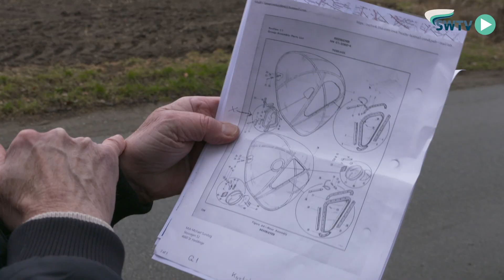Nødlandingen i Tåstrup under 2. verdenskrig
I år er det 75 år siden, at et allieret bombefly nødlandede på en mark i Tåstrup på Stevns. Her kan du høre formanden for Stevns Lokalhistoriske Arkiv Erik Mouritzen fortælle den spændende historie.
Se med her:

Dette indslag er lavet i samarbejde med Mona's Blomster